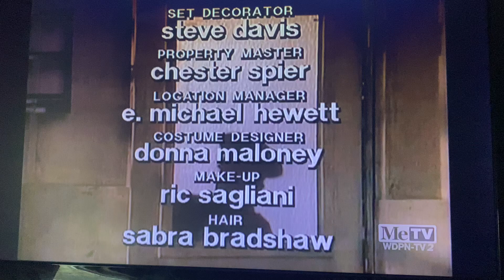Dean Hargrove Productions/The Fred Silverman Company/Viacom (1994)